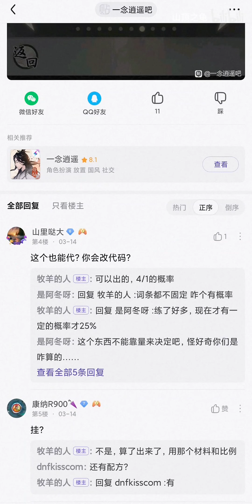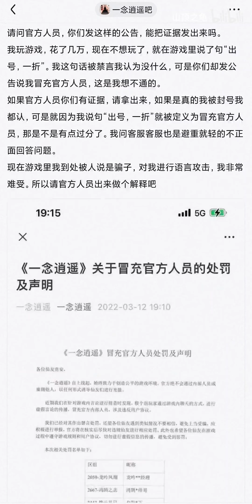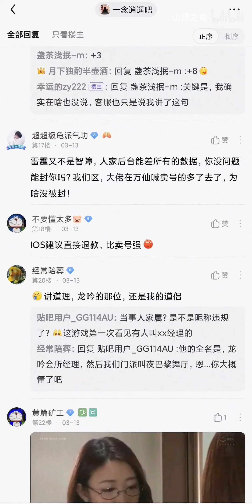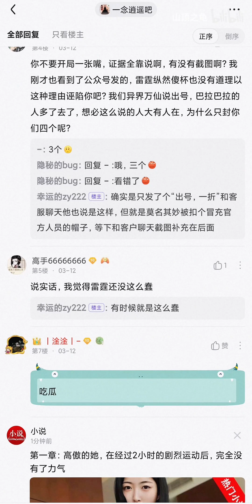【一念逍遥】闲聊二三事，给小师妹的建议！